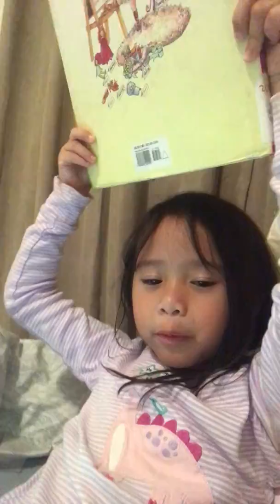Little funny vlogger Bisaya and English how your school today?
Cheeky khernel loves to talk about what she's doing every day at school. Come and watch my Little Funny vlogger